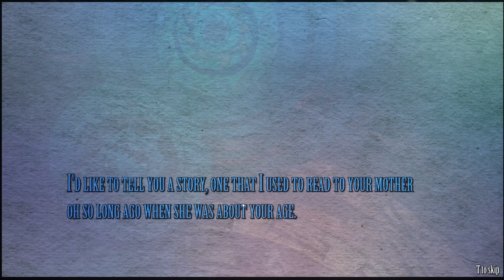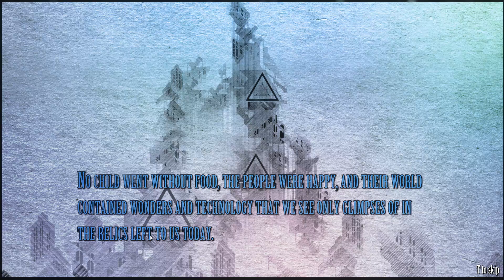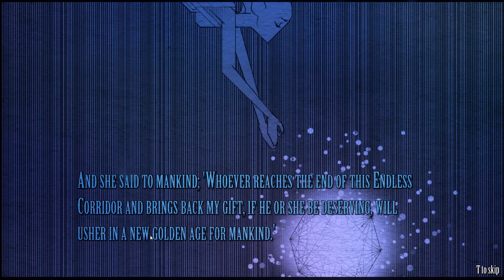Diluvion P0 intro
DILUVION

Levada para oceanos profundos por um Dilúvio que ocorreu há incontáveis séculos atrás, a humanidade agora vive presa sob uma grossa camada de gelo inquebrável, sobrevivendo por um fio. No entanto, a disposição humana de perseverar é forte, uma nova civilização emergiu com distintos reinos, religiões e culturas

Forced into the deep oceans by a Great Flood that occurred countless centuries ago, humanity now lives trapped under a thick layer of unbreakable ice and their survival hangs by a tenuous thread. However, their penchant for perseverance is strong, and a new civilization has emerged with distinct kingdoms, religions and cultures